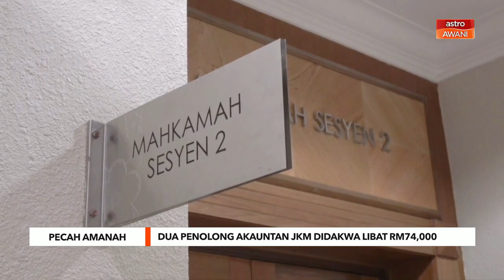Pecah Amanah | Dua penolong akauntan JKM didakwa libat RM74,000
Dua penolong akauntan mengaku tidak bersalah atas dua pertuduhan melakukan pecah amanah wang berjumlah RM74,000 di Mahkamah Sesyen Kuantan pada Khamis.